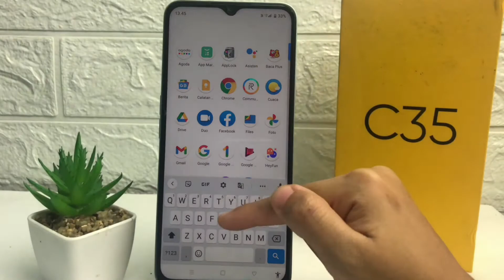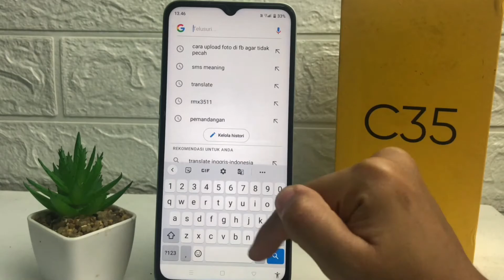Cara Menampilkan Baris Angka Di Keyboard Hp Realme C35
Berikut saya bagikan tutorial cara menampilkan baris angka di keyboard hp realme c35. Tutorial ini bertujuan untuk memunculkan angka di atas keyboard hp realme.